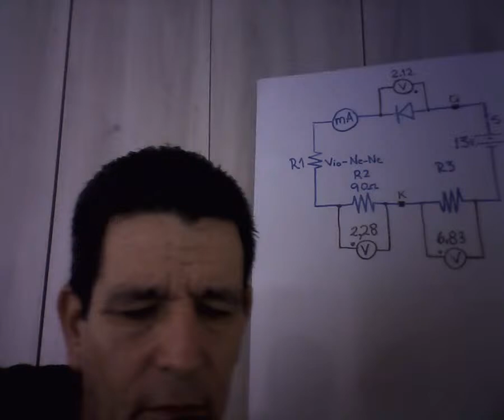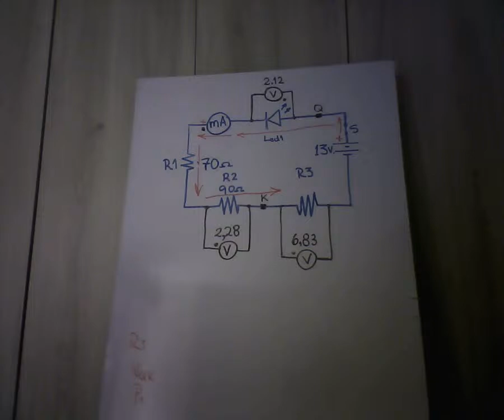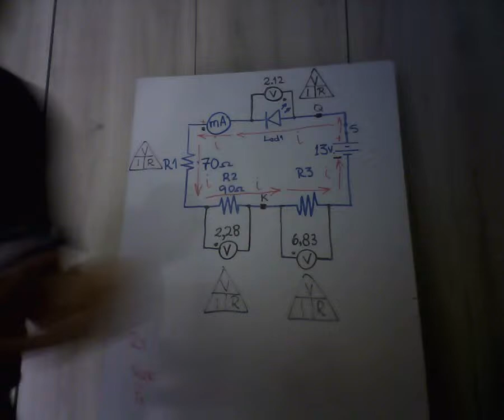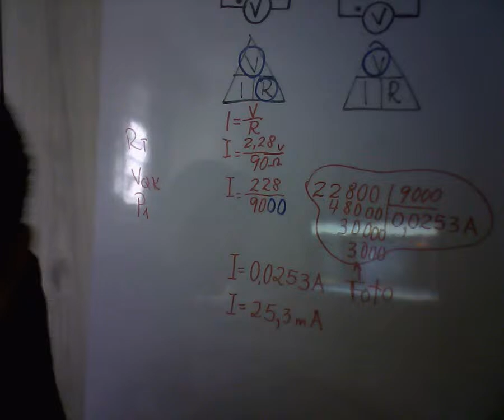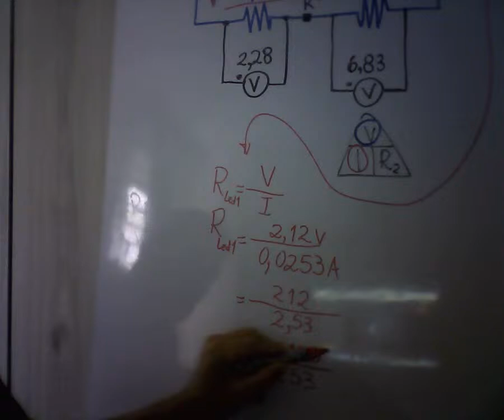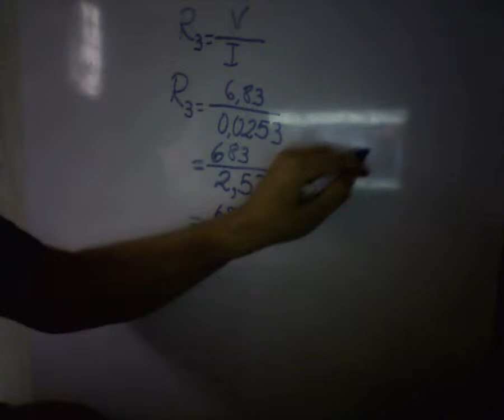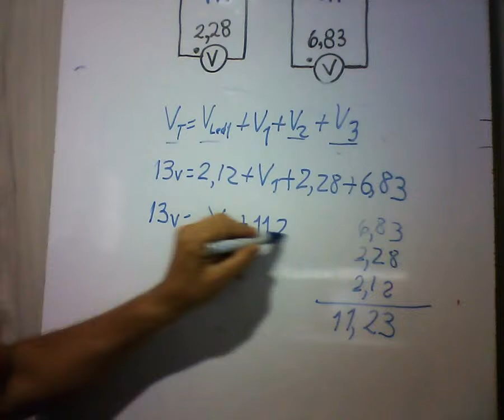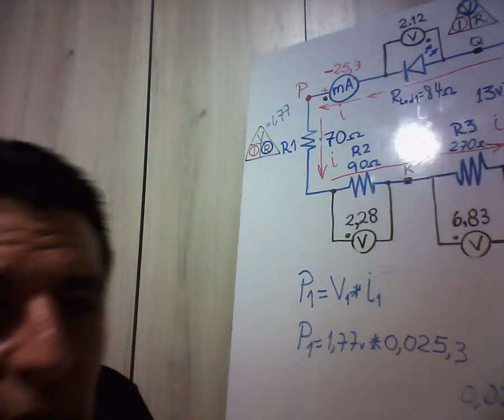Circuito SerieEjercicio Explicacion